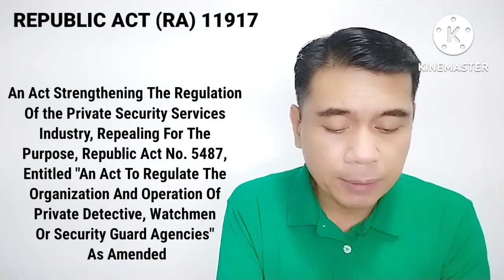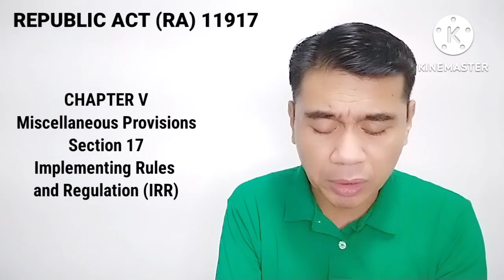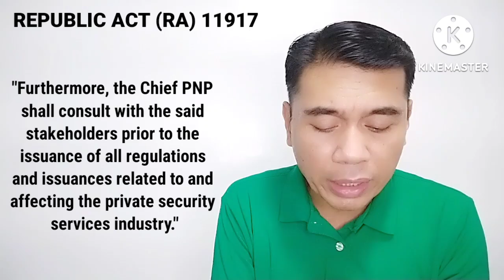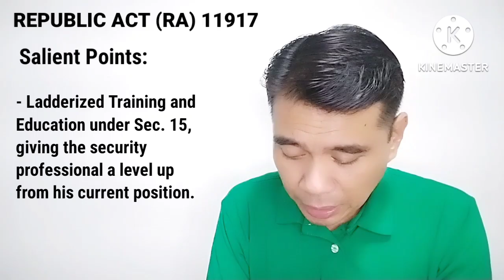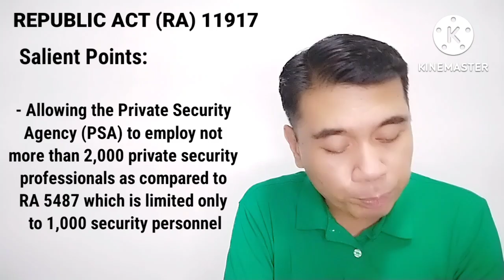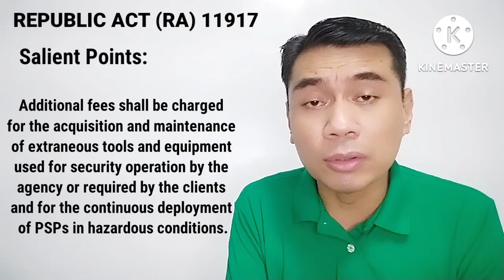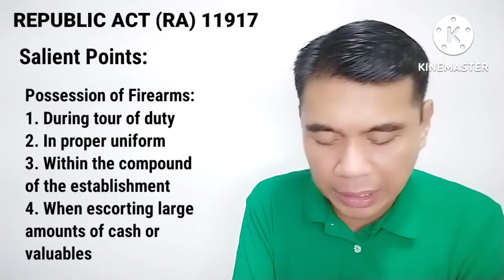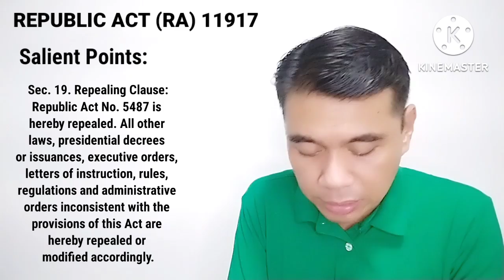REPUBLIC ACT 11917: THE PRIVATE SECURITY SERVICES INDUSTRY ACT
In this video, we discuss the salient points of the newly enacted RA 11917 or The Private Security Services Industry Act. Said law was enacted last 30 July 2022. The author of this act is Sen. Ronald "Bato" Dela Rosa and co-authored by Sen. Christopher Lawrence "Bong" Go.
@Kent Juarisa
@Kent Juariza